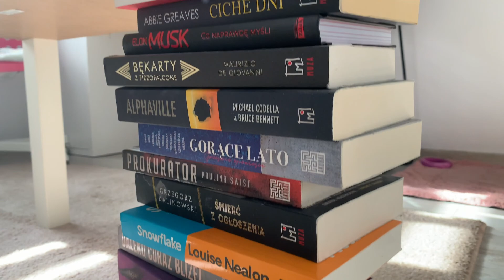Przywitanie, Nowe Książki 📚❤️ || VLOG 1